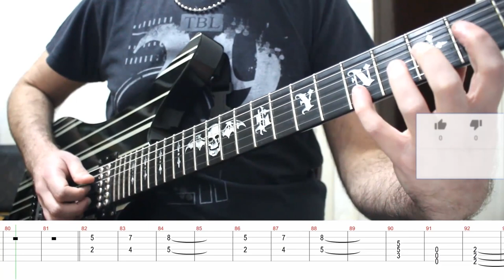Bring Me The Horizon - Throne (Guitar Cover + TABS)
► Afinación / Tuning: Drop Bb (Bb F Bb Eb G C)